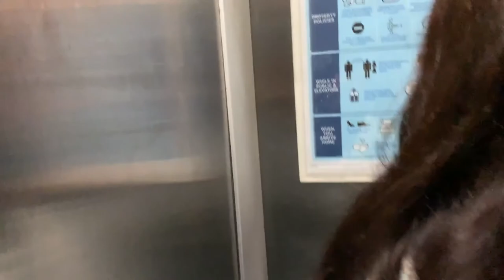FINALLY MAKAKABALIK NA ULIT AKO SA DORM AFTER 3 MONTHS!!! | Marky Vlogs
What's up, mga kaMarker??? Grabe after 3 long months na nasa bahay lang ako finally makakabalik na ulit ako sa dorm para isettle yung mga remaining balances namin na naipon amidst the community quarantine. So yun kung curious din kayo malaman kung ano nang status ng mga kalsada sa Quezon City at Manila, pati na rin malaman kung wala bang mga tao sa dorms ngaun, nuod na!

Marker Nation, mark-ingay! Weekly doze of vibrancy every week, so don't miss out!!!